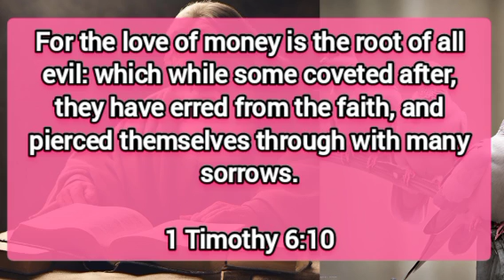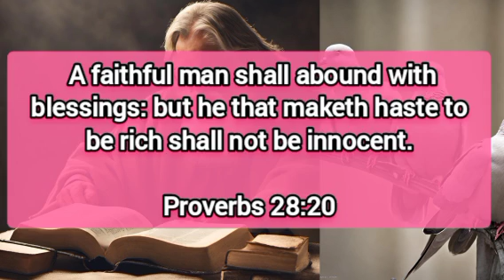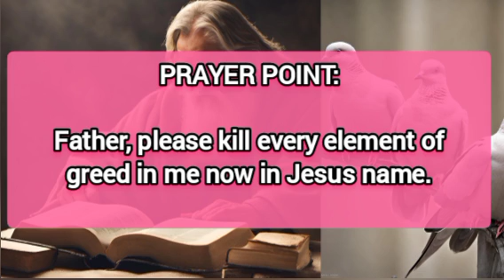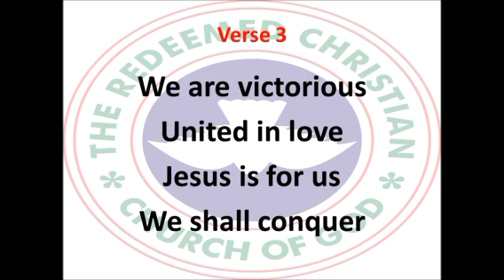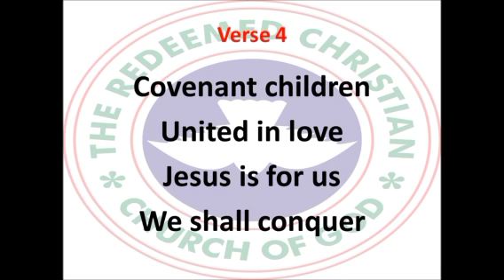Open Heaven Daily Devotional For September 27 2024 | Destiny Destroyers II | Love World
Tittle: Destiny Destroyers II

welcome to Love World Channel : This Channel Is About:

- Daily Prayers
- Morning Prayer
- Afternoon prayer
- Night Prayer